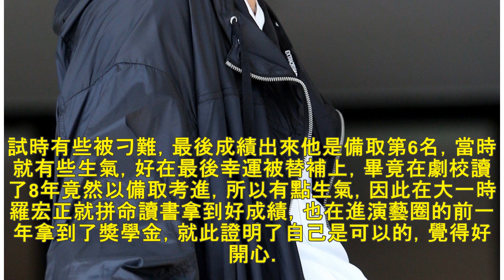獨／羅宏正苦讀劇校8年遭刁難淪備取 轉念拚獎學金打臉老師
各種明星專屬秘密 噓！星聞粉絲團獨家揭密宏正在台視、三立新週日偶像劇「高校英雄傳」中飾演一位酷帥棒球教練，而以往他大多接演學生之類的角色，這次他終於有正業當起了老師，表示當初加入演藝圈是誤打誤撞，沒想...